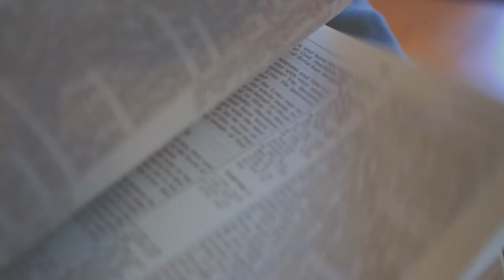Daily Devotion // Pastor Neil Spencer// May, 27, 2020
Psalm 139, the Bible describe how each one of us is completely unique. Join us today as Pastor Neil Spencer describes the great joy to be found in our uniqueness in Christ.